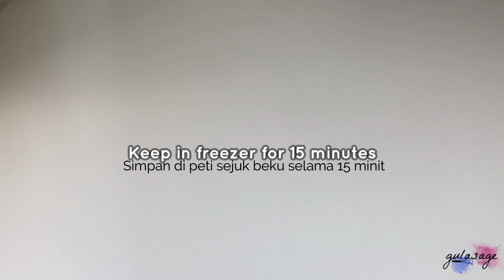M&M Cookies Recipe | Resepi Biskut M&M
Help me by pressing the like button too. Have a nice day 😊